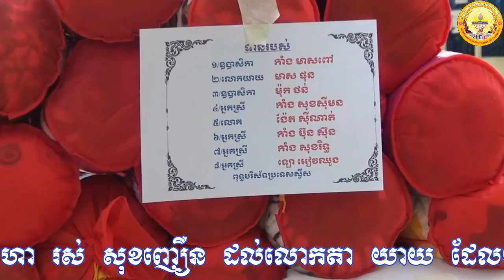News for BEC Today 6